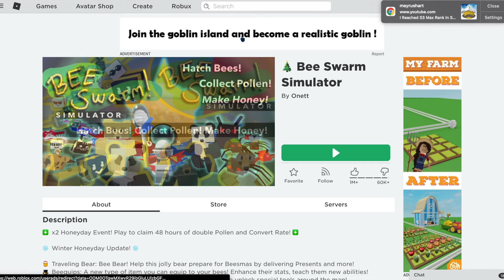trying to get a mythic or gifted bee in bee swarm sim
hey guys today we will be trying to get a mythic or gifted bee in bee swarm simulator remember to like and subscribe for more videos and have a good day and stay safe